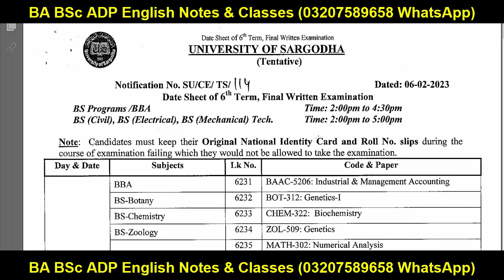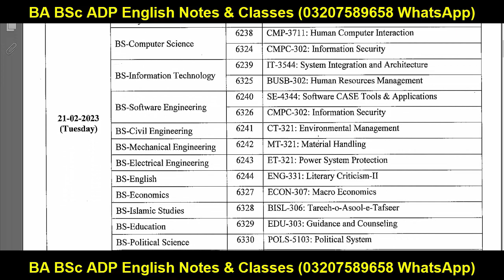4th 6th Term Exams Date Sheet Sargodha University - Colleges Exams UOS 2023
4th 6th Term Exams Date Sheet Sargodha University - Colleges Exams UOS 2023 Term Exams UOS
uos
ba
bsc
adp
adc
ada
ads
uos exams
uos supply exams
uos results
university of sargodha
uos exams
uos admissions